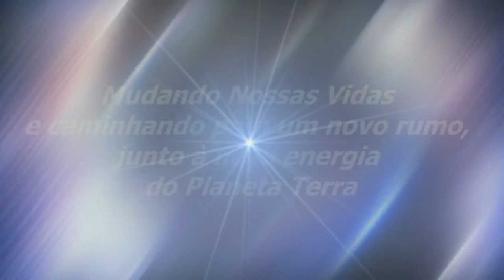A Vibração Do Sol | Sinuhe da Silva Vieira-Momentos Especiais Regeneração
Veja Esse Vídeo! | A Vibração Do Sol | Sinuhe da Silva Vieira-Trechos-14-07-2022-Momentos Especiais do Programa Regeneração de 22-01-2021- Qual a Nossa Missão No Mundo?-Assista, também, na Íntegra,